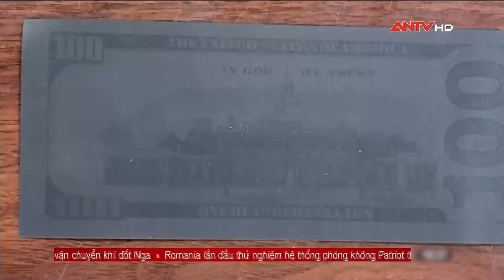Truy tố 2 người đàn ông mang vali USD giả qua Thái Lan bán | Tin tức 24h mới nhất | ANTV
ANTV | Tin tức 24h mới nhất | Công an TP.HCM vừa hoàn tất kết luận điều tra, đề nghị truy tố Nguyễn Khắc Việt và Trần Cẩm Tú vì hành vi mang 10.518 tờ tiền mệnh giá 100 USD đã nhuộm hóa chất đen sang Thái Lan bán nhưng bị phát hiện tại sân bay Tân Sơn Nhất.

Mời quý vị và các bạn xem thêm: Tin tức an ninh trật tự nóng, thời sự Việt Nam mới nhất 24h trưa 16/11